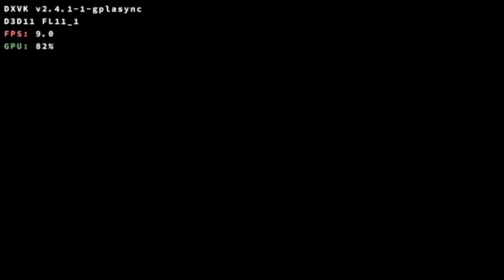DRAGON BALL: Sparking! ZERO (2024) - Winlator 7.1.3 Glibc / PC Games on Android / SD8 Gen2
DRAGON BALL: Sparking! ZERO (2024) - Winlator 7.1.3 Glibc / PC Games on Android / SD8 Gen2 / Semi-Playable

Winlator 7.1.3x Cmod GLIBC v10
Wine 9.2 custom
960x544
Turnip v24.3.0 R8
Dxvk 2.4.1-1 Async
Pulse Audio
Box64 0.3.1
Box64 Preset (Performance)
Xinput (Xbox One S Gamepad)